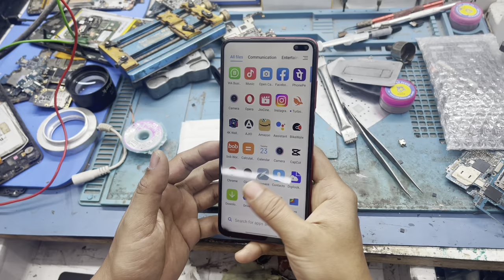POCO X2 Camera not working Problem SOLVED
Hello friends..